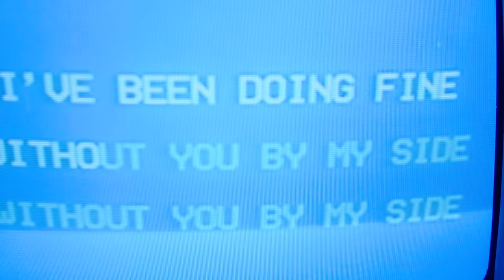Michelle Branch - Not My Lover (Official Video)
Director: Alexa Stone and Stephen Kinigopoulos
Producer: James Stratakis
Director of Photography: Ryan Featherstun
Editor: Stephen Kinigopoulos
Production Company: Running Bear Films, Nashville

NOT MY LOVER

More than just a friend
Don’t say it again

This wasn’t what I planned
Never what I planned
Just got out of hand
A woman and a man

But you were not my lover
You were not my lover
You were just a lesson that I learned
When you said you didn’t love her
You were just a liar
Just a lonely bridge I had to burn

Sentimental daze
Got me in a haze
Throwing it away
Downing lemonade and adding Tanqueray
A shot of Tanqueray

You’re not even surprised
A thousand little lies
Love wasn’t the case
So say it to my face
Say it to my face